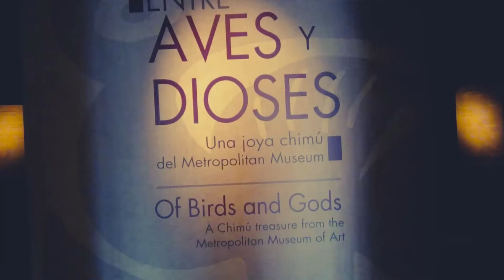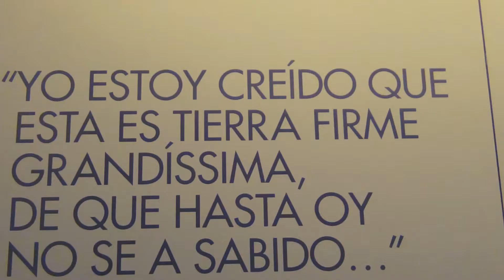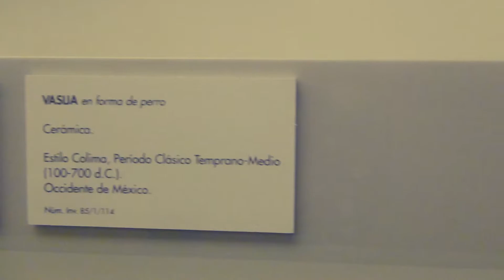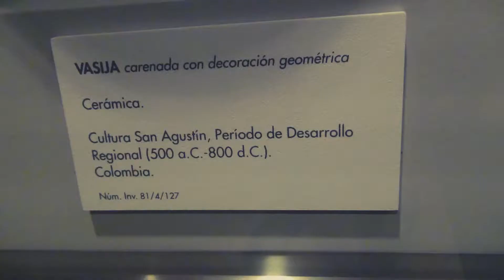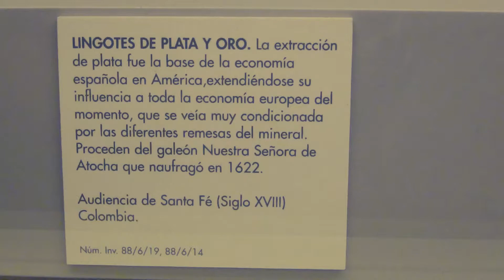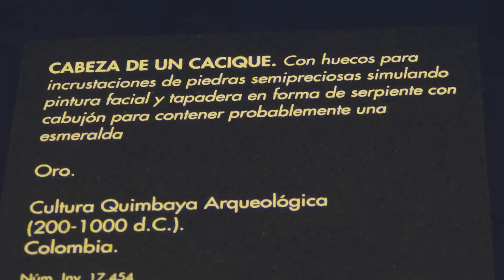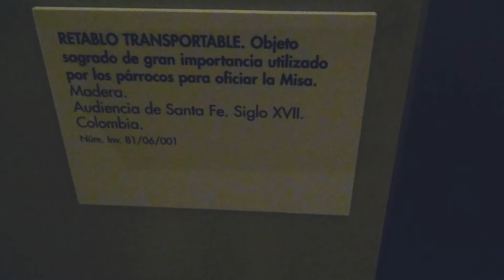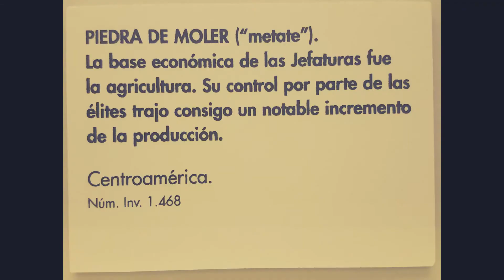Museo de América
Museo de América las recomendaciones del museo son 1. Las tablas de la Conquista de México pintadas con la técnica del enconchado en 1698, en el virreinato de la Nueva España. 2. El impermeable realizado por los inuit en el siglo XVIII con intestinos de foca o morsa para defenderse de las heladas aguas del Ártico. 3. Los cuadros con las series de castas o mestizajes, que retratan la nueva sociedad americana desde 1492.